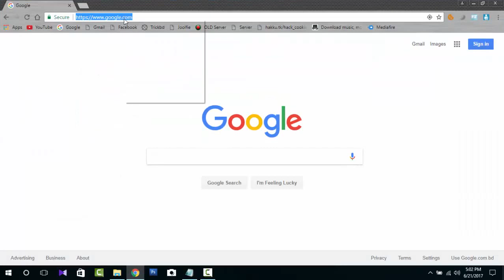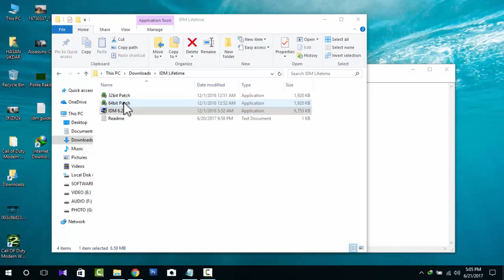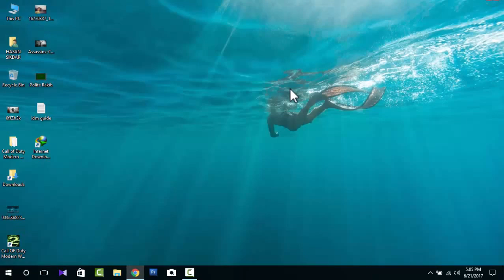Internet Download Manager For Lifetime Without Register or Key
IDM- Internet Download Manager for Lifetime without serial key, purchase or register.

Community Guidelines- It Not Any Hacking Video or Not Dangerous For Any Person.

1. Download the ZIP file.

2. After download the ZIP file open or extract.

3. Open "IDM 6.26.exe" and Install (recomended).

4. Install 32bit Patch/64bit Patch (your windows bit version)

5. Finish Setup and Enjoy